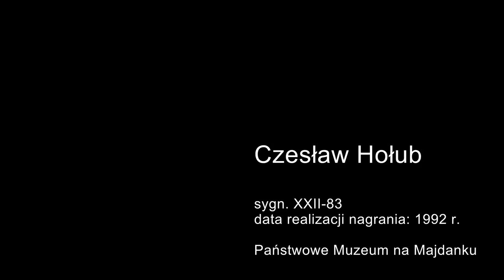Majdanek.Relacje więźniów: Czesław Hołub